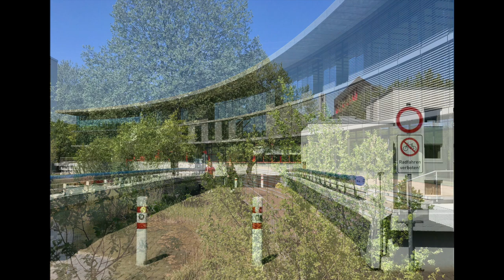HHU - SoSe Start 2020: Campus-Impressionen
Wie sieht es zum Sommer-Semesterstart 2020 auf dem HHU-Campus aus. Dieser Mini-Trailer zeigt einige Impressionen - immer gilt noch: Wirbleibenzuhause, aber es gibt schon (wenige) Studierende & Besucher/innen.
Und auch "Lehmanns Media" hat jetzt wieder auf...
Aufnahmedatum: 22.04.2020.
Kurzvideo von Dieter Joswig für Stabsstelle Presse und Kommunikation der HHU.